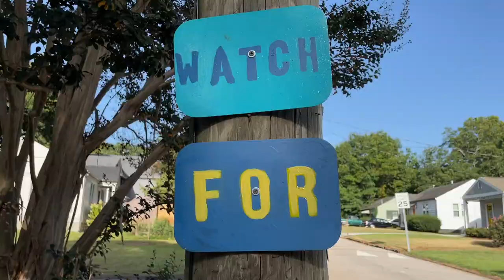Puppy Walk [OFFICIAL] by Puppy Songs (Now on Spotify and Apple Music)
New, extended version.  No time to stop and talk!!

Written and recorded by Matt Hobbs
Mastered by Martina Albano
Cover art by Justin Jackson

Follow Puppy Songs!

Follow Matt Hobbs!

Matt Hobbs is a songwriter and composer in Atlanta, GA.  Matt is the creator of Puppy Songs.